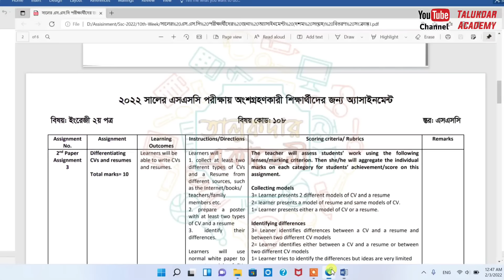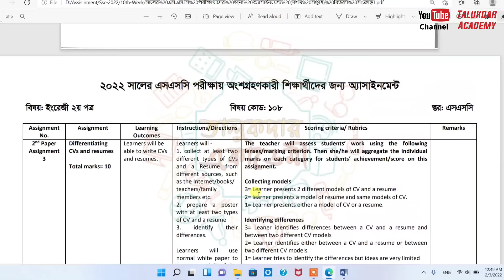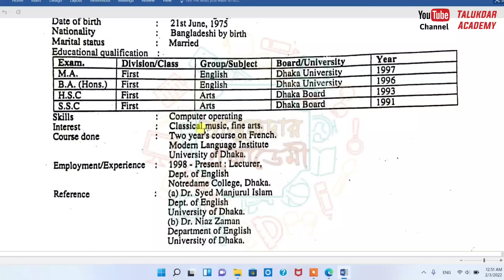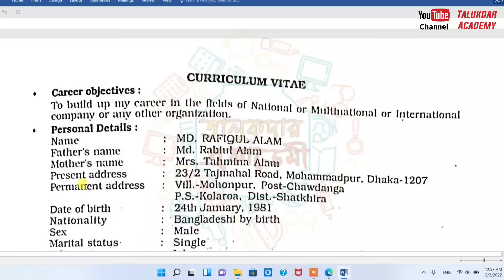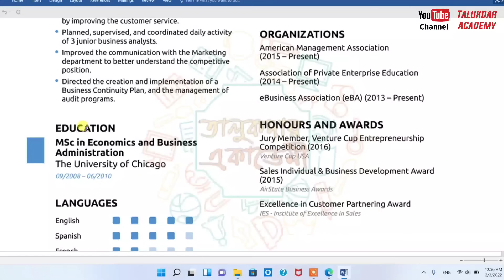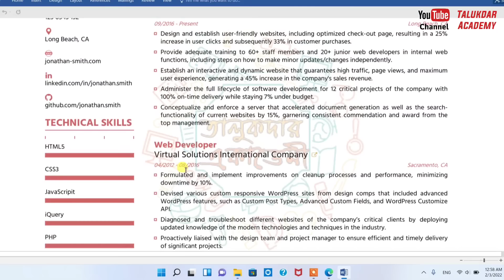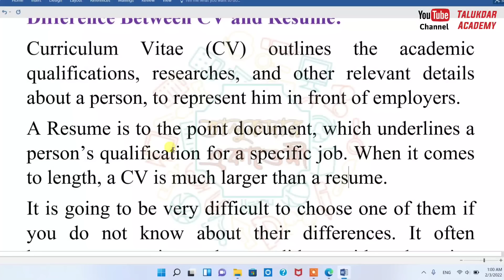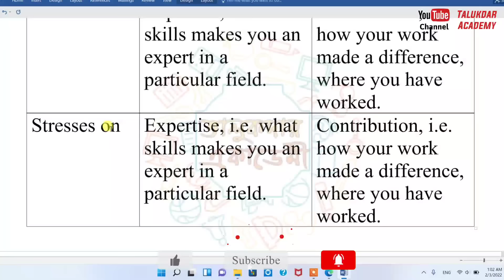SSC 2022 Class 10 English Assignment 10th Week || English Answer || এসএসসি ২০২২ ইংরেজী এসাইনমেন্ট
SSC (এসএসসি) ইংরেজি ২য় পত্র ১০ম সপ্তাহের এসাইনমেন্ট সমাধান ২০২২, Ssc English 2nd Paper Assignment Answer 10th Week 2022, এসএসসি ১০ম সপ্তাহের ইংরেজি ২য় পত্র অ্যাসাইনমেন্ট ২০২২, Ssc English 2nd Paper 10th Week Assignment Answers 2022

Class 10 Assignment Answer 2022 || Class 10 Assignment 10th week 2022 || ১০ম শ্রেণির এসাইনমেন্ট উত্তর ১০ম সপ্তাহ ২০২১ || এসএসসি ২০২২

এসাইনমেন্ট শিরোনামঃ differentiating cvs and resumes

Learners will be able to write CVs and resumes

Learners will –

1. collect at least two different types of CVs and a Resume from different sources, such as the Internet/books/ teachers/family members etc.

2. prepare a poster with at least two types of CV and a resume

3. identify their differences. Learners will use normal white paper to present models of CVs and Resume and to answer questions number 2 and 3

assignment answer
assignment solution
assignment 2021
ssc 2022 assignment
ssc 2022 bangla assignment
ssc 2022 physics assignment
ssc 2022 business assignment
ssc 2022 geography assignment
new assignment
assignment 2021
class 10 somaj assignment
class 10 biology assignment
class 10 jibbiggan assignment
class 10 pouronity assignment
class 10 civics assignment
class 10 finance and banking assignment
ssc 2022 vugul assignment
১০ম শ্রেনির ফিন্যান্স ও ব্যাংকিং এসাইনমেন্ট উত্তর
১০ম শ্রেনির বিজ্ঞান এসাইনমেন্ট উত্তর
১০ম শ্রেনির বাংলাদেশ ও বিশ্বপরিচয় এসাইনমেন্ট উত্তর
১০ম শ্রেনির তথ্য ও যোগাযোগ প্রযুক্তি এসাইনমেন্ট উত্তর
১০ম শ্রেনির উচ্চতর গনিত এসাইনমেন্ট উত্তর
১০ম শ্রেনির কৃষি শিক্ষা এসাইনমেন্ট উত্তর
১০ম শ্রেনির গার্হস্থ্য বিজ্ঞান এসাইনমেন্ট উত্তর
১০ম শ্রেনির অর্থনীতি এসাইনমেন্ট উত্তর
১০ম শ্রেনির বাংলা এসাইনমেন্ট উত্তর
১০ম শ্রেনির পদার্থবিজ্ঞান ও ব্যাংকিং এসাইনমেন্ট উত্তর
১০ম শ্রেনির ব্যবসায় উদ্যোগ এসাইনমেন্ট উত্তর
১০ম শ্রেনির ভূগোল ও পরিবেশ এসাইনমেন্ট উত্তর
education
talukdar academy
talukdar academy class 10
english apps
high school
school assignment
১০ম শ্রেণির উত্তর
১০ম সপ্তাহের এসাইনমেন্ট উত্তর
assignment answer